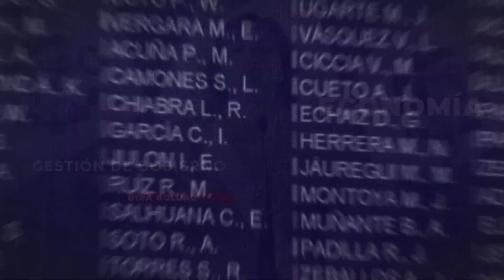PBO| Especiales con Franco Gálvez: Dengue: Nueva amenaza de salud en el Perú